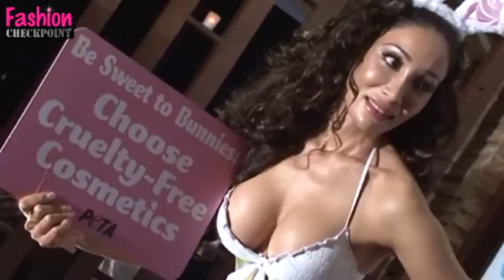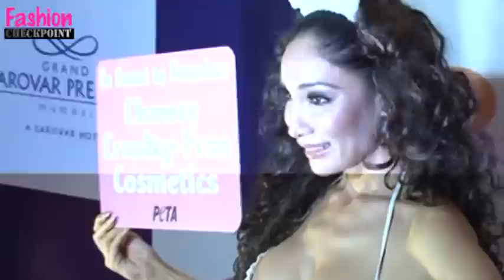Sofia Hayat's CLEAVAGE SHOW IN A BIKINI on HER BIRTHDAY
Sofia Hayat recently on her birthday posed in a white bikini and supported a noble cause for the PETA. She flaunted her curvaceous body in a white bunny look. She cut her cake and donned a shimmery dress. Well which look did you prefer ? The bikini one or the gold shimmery dress?